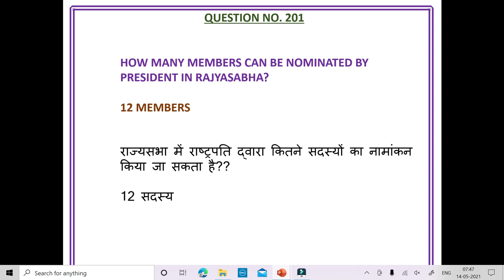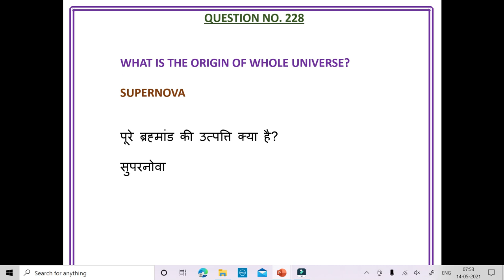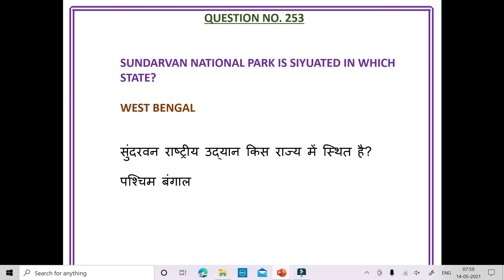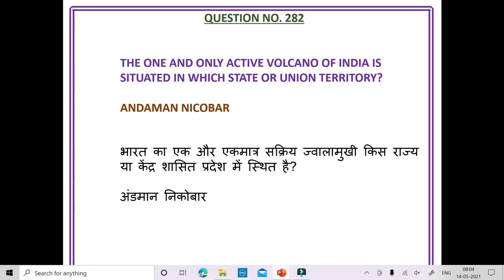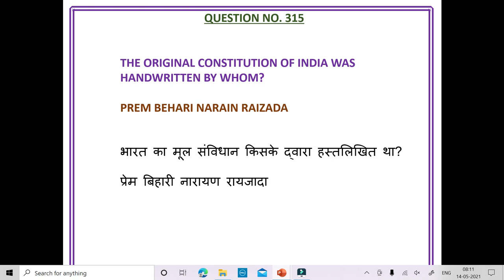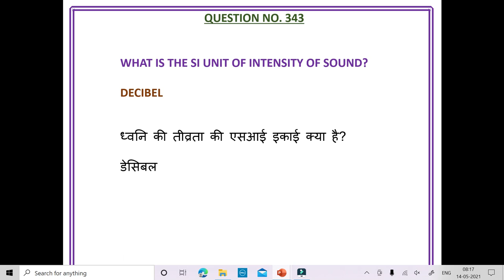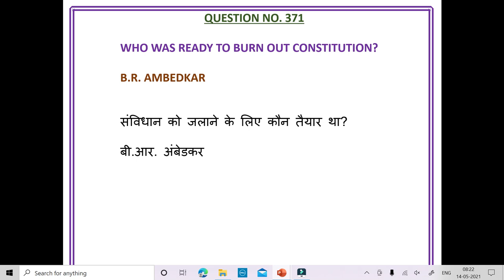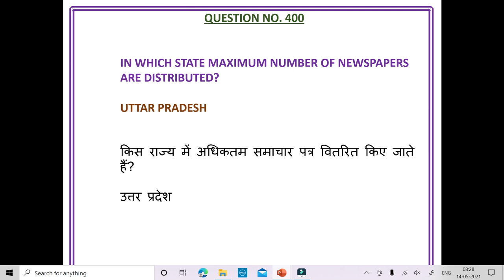General knowledge and general awareness questions - Part 2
In this video I will discuss about the multiple choice general knowledge and general awareness questions which are mostly asked in competitive examination like SSC, Railway, IB, Bank, CGL, BPSC, MPSC, UPPSC etc.
Also these questions and answers will be helpful for conducting various quizzes of kids and students.

The total 1000 questions will be divided into 5 parts. the above series contains 200 question